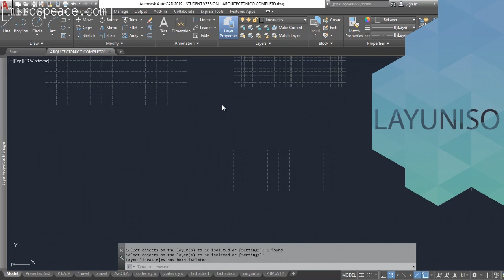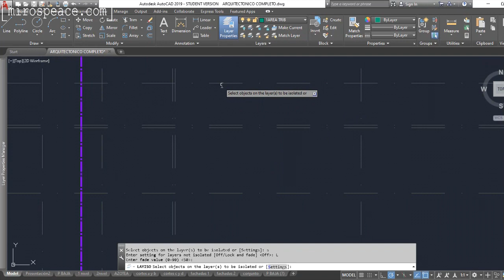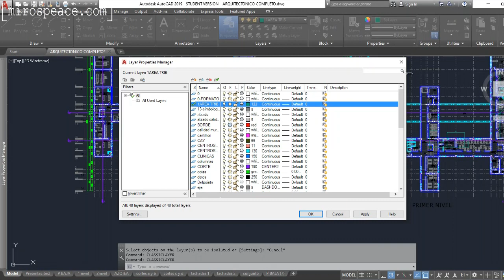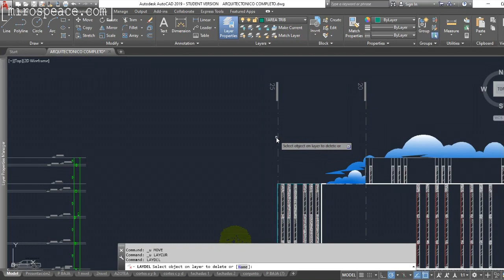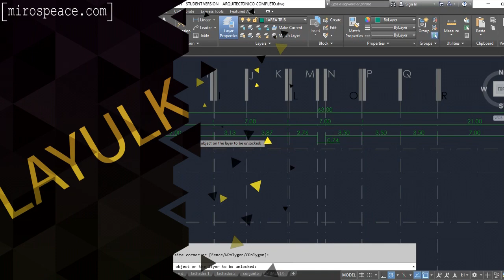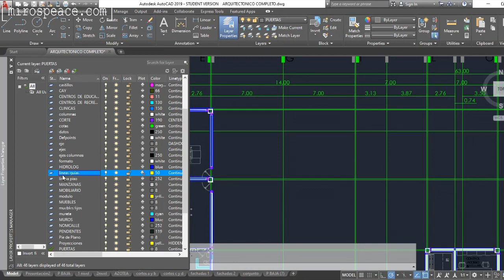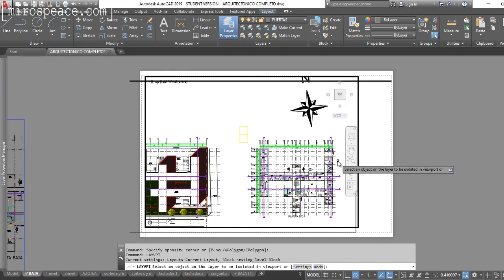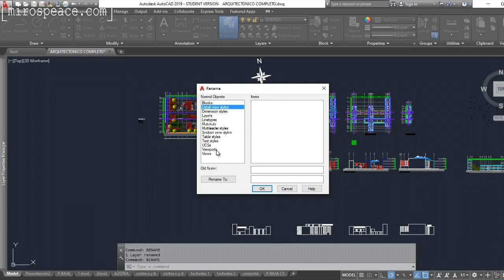AUTOCAD | Trucos con CAPAS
En este video encontraras (casi) todos los comandos que tienen que ver con capas en AutoCad, es la segunda parte del video
Y ahora si, con estos dos videos ya sabes todo sobre capas en AutoCad

CONTACTO